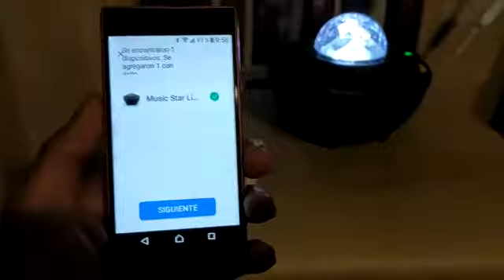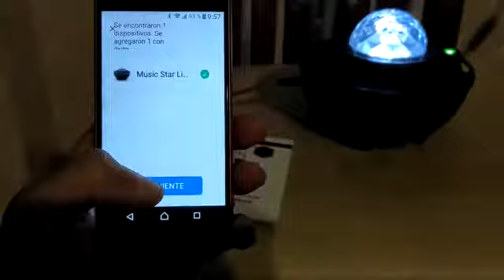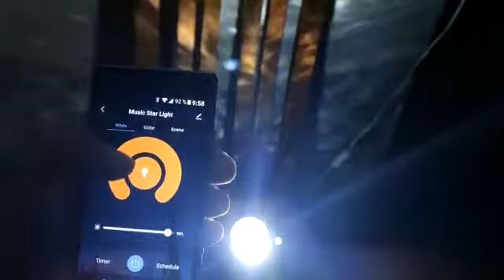Review: YunLone Proyector Luces de Discoteca Altavoz Bluetooth Wifi Google Home Smart Life